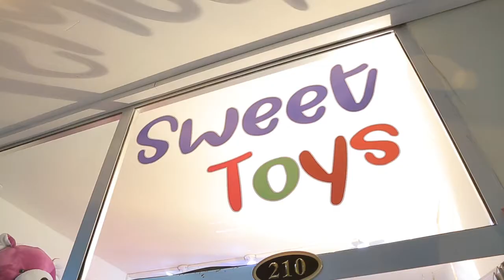Sweet Toys Ethiopia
ምርጥ ስጦታ፣ ለልጅዎ፣ ለፍቅረኛዎ፣ ለትዳር አጋርዎ፣ ለወዳጅ ለዘመድ ከ ስዊት አሻንጉሊቶች
The best gift for your kids, Couples, Spouses, Families, and Friends from Sweet Toys

ቦሌ መድሃንያለም፣ ሞርኒን ስታር ሞል፣ 2ኛ ፎቅ የሱቅ ቁጥር 210
Bole Medihanialem, Morning Star Mall 2nd Floor Shop #210